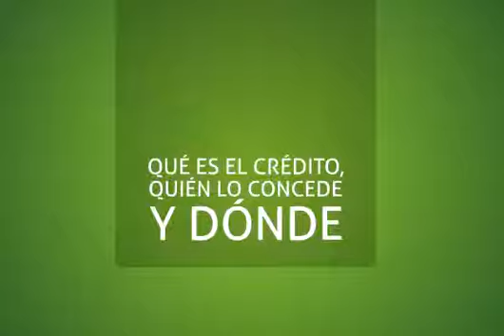Cetelem España: Qué es el crédito, quién lo concede y dónde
Cetelem nos explica qué es el crédito al consumo, quién lo puede conceder y dónde podemos obtenerlos. Interesante vídeo explicativo de Cetelem para comprender mejor este servicio para los consumidores.